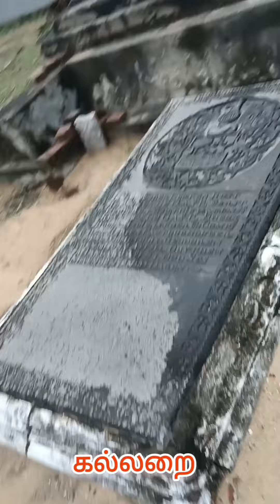Sadras Fort in ECR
400 years old Sadras fort in சதுரங்கபட்டினம்?!! Built by the Dutches in 17th century near ECR for trading. Muslin silk clothes, cereals, perfumes and oil were exported.In the year 1818,the fort was captured by Britishers!!

Ancient cemetery inside the fort looks scary & haunted?!!

Beautiful beach behind fort..

It will be a different experience for kids & adults.

Located near Kalpakkam around 70 kms away from chennai.